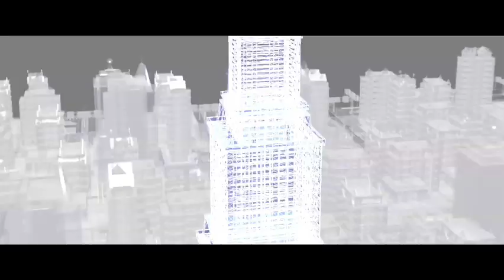Operation Endgame trailer HD (2010)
A dry action-comedy about two teams of government assassins working out of a top-secret underground facility using code names from the Tarot deck. When our hero--The Fool--arrives for his first day at work to find that the boss has been killed under mysterious circumstances, he must find the killer before the whole place blows up.

director: Fouad Mikati

staring: Emilie de Ravin, Zach Galifianakis, Adam Scott, Maggie Q, Rob Corddry, Odette Yustman, Ellen Barkin, Ving Rhames, Brandon T. Jackson, Jeffrey Tambor, Joe Anderson, Beth Grant, Bob Odenkirk, Michael Hitchcock, Tim Bagley